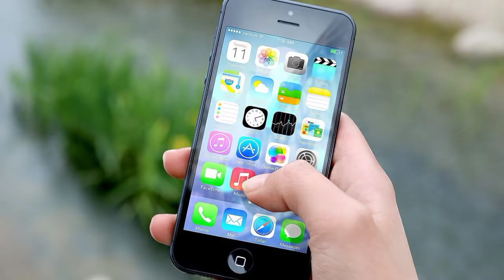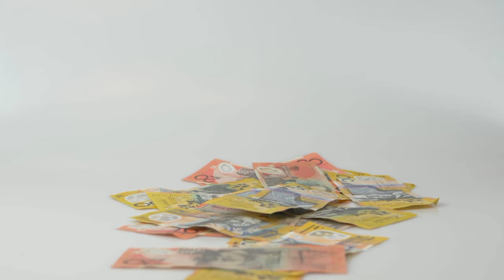Ab Mobile me Non Removable battery kyo di jati hai || Why non-removable battery in smartphones?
"" Arun Raj2M  ""

Dosto iss video me bataya gaya hai ki ab mobile ki battery kyo nahi niklati hai

Battery
Non removable battery kyo di jati hai
smartphones me battery kyo nahi nikalti hai
mobile se battery kyo nahi niklati hai
mobile battery
Phone se battery kyo nahi niklati hai
non removable battery reason
Android phone se battery kyo nahi niklati hai
Non removable battery setting

𝗔𝗿𝘂𝗻 𝗥𝗮𝗷𝗽𝘂𝘁
From _ Auraiya 206244  Uttar pradesh
                     🇮🇳 🇮🇳India🇮🇳🇮🇳